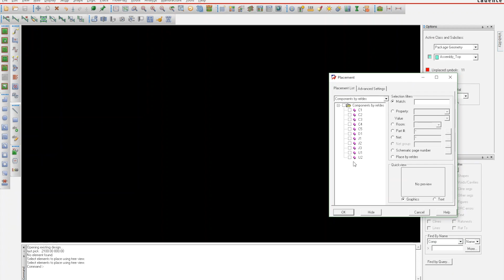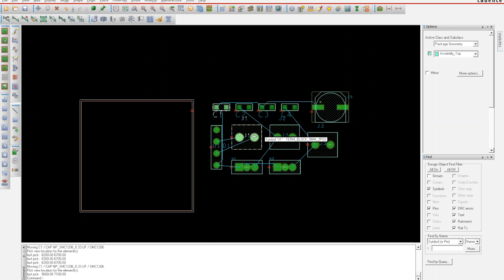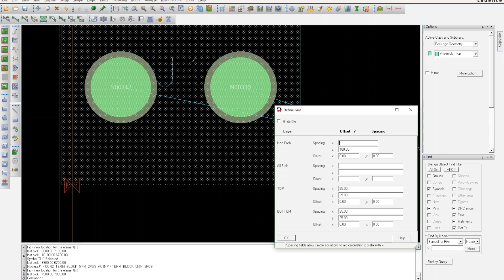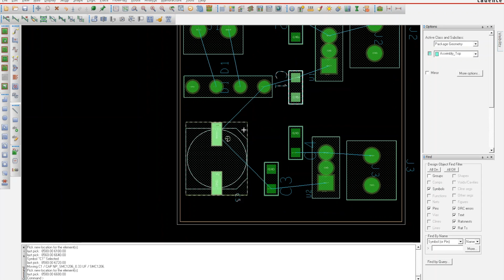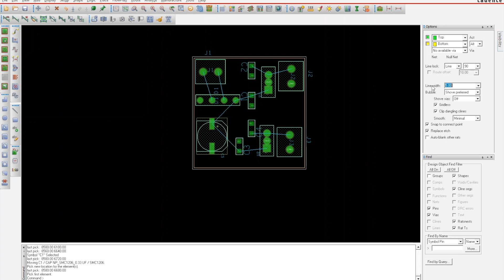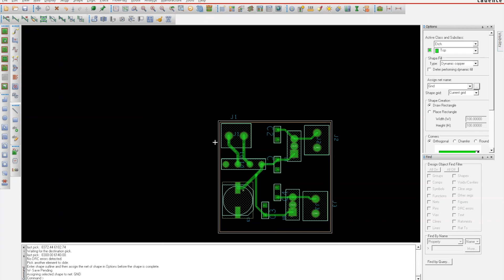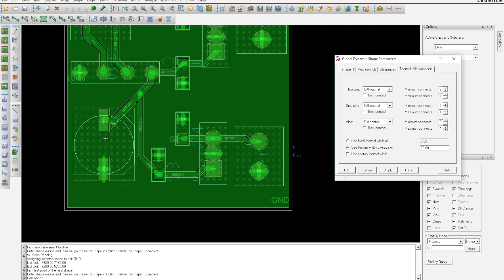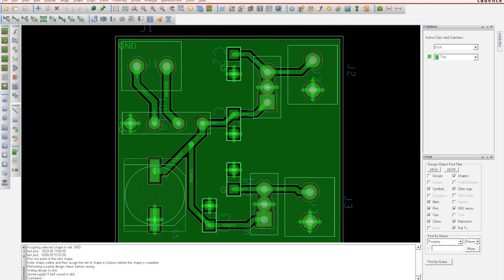Cadence: Part 4 PCB Editing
For ASU Polytechnic Students in the Electrical or Robotics Engineering programs.

In this video we show how to create the artwork files and drill file that will make up the Gerber files needed to manufacture a PCB.